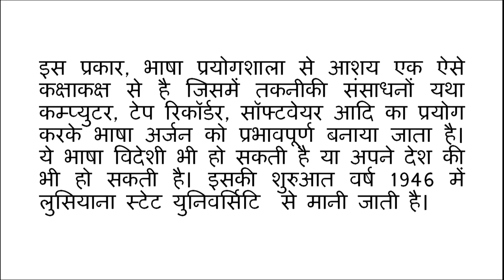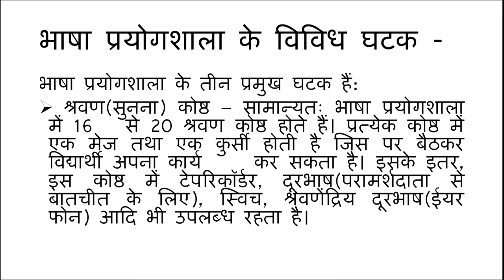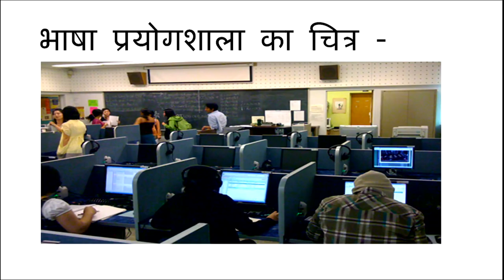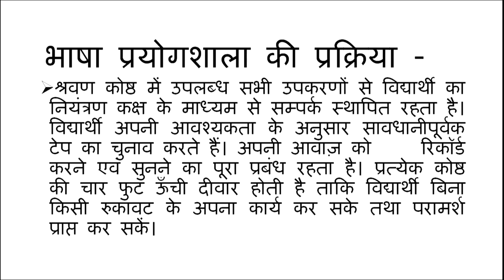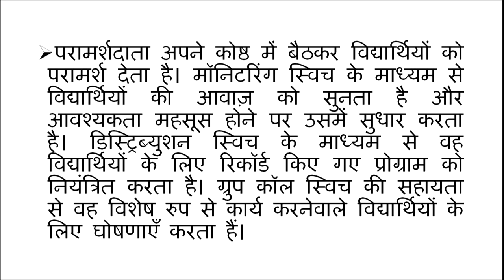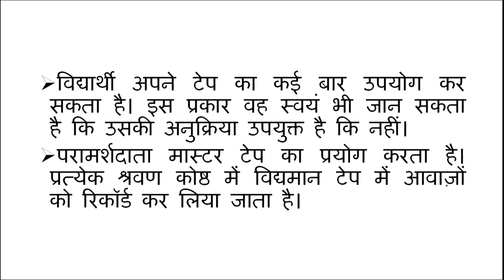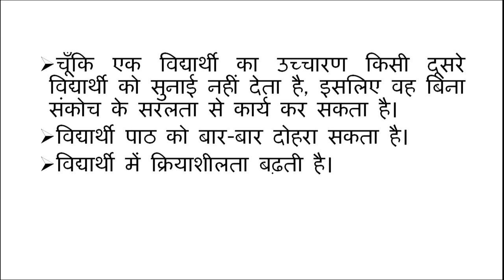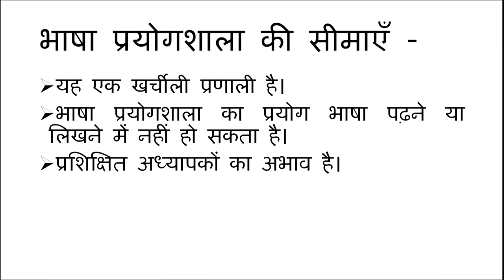Bhasha evam Bhasha Prayogshala